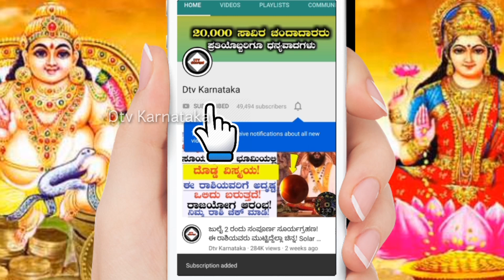ತಿರುಪತಿಗೆ ಹೋದಾಗ ಈ ಮೂರು ಕೆಲಸ ಮಾಡಿದರೆ ಸಾಕು ನಿಮಗೆ ಅದೃಷ್ಟವೋ ಅದೃಷ್ಟ! Tirupathi Temple | Venkateshwara